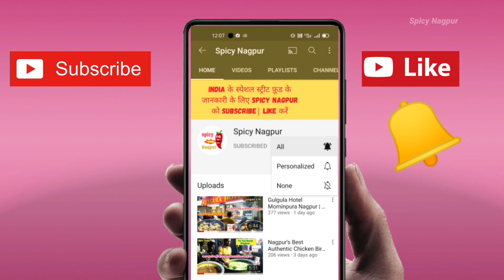Street Thela Omlet & Sundari Place in Prem Sundari and Omlet Nagpur | Indian Food Blog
Location - Prem Sundari and Butter Omlet Reshim Bag Garden, Reshim Bag Chowk Nagpur

Best Omlet Place in Nagpur
Best Bread Omlette Place in Nagpur
Oldest Omlet stall in Nagpur
Cheapest Saoji Sundari Place in Nagpur
Famous Wajri Places in Nagpur
Best Roadside Sundari in Nagpur
First Saoji Sundari in Nagpur
Yummy Half Fry Omlete in Nagpur
Best Bread Omlette in Nagpur
Best Egg Bhurji in Nagpur
Special Style Egg Bhurji in Nagpur
Egg bhurji specialist in Nagpur
Boiled egg Wala in Nagpur
Best egg chakna in Nagpur